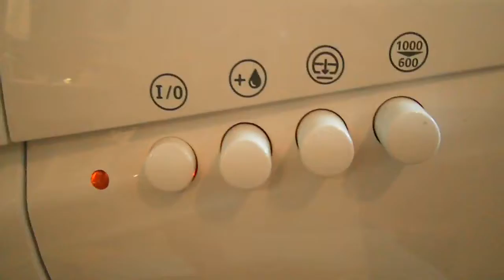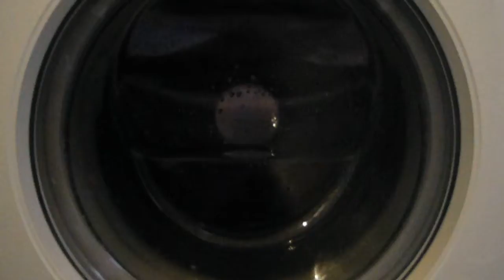Beko - Tiny dark garments wash - part 2/3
enjoy this nice small darks wash!